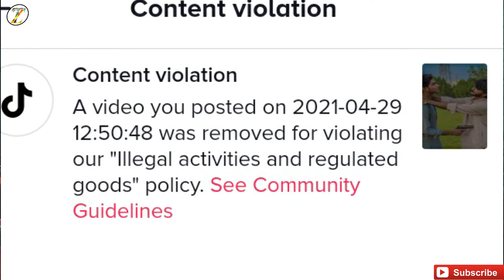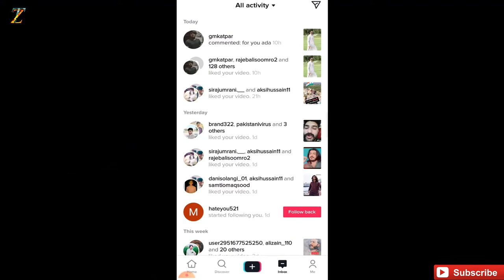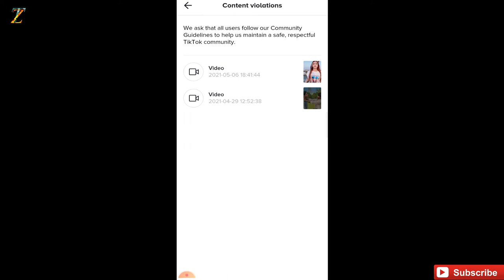TikTok Account UnBanned Appeal | TikTok UnBanned Appeal Kaise Kare | Unblock TikTok Account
Tik Tok  Account UnBanned Appeal | Tik Tok UnBanned Appeal Kaise Kare | Unblock TikTok Account

Tik Tok Account UnBanned Appeal-

Dear Tiktok Team', I believe my account was suspended in error, because I never violated any community guidelines or I never upload adult, scam , nude, harmful video in my account . Some users must have flagged my videos/account randomly and improperly. So please review into my case and unsuspend/reinstate my tiktok account and oblige me thereby